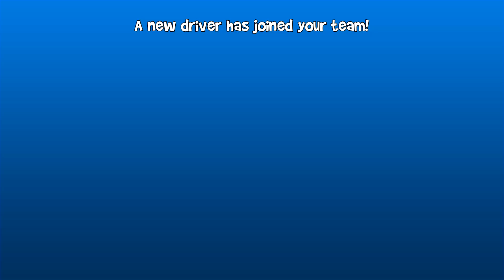New Roxie Roller 1Vs1 Unlock Beach Bro | Beach Buggy Racing 2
👍If you enjoyed the video, drop alike!